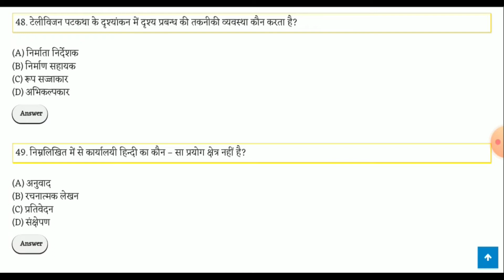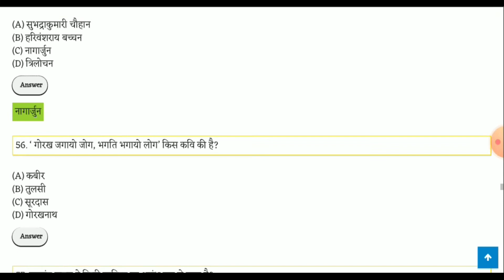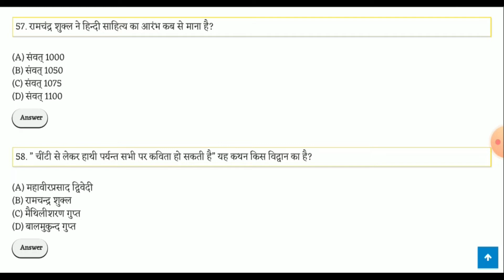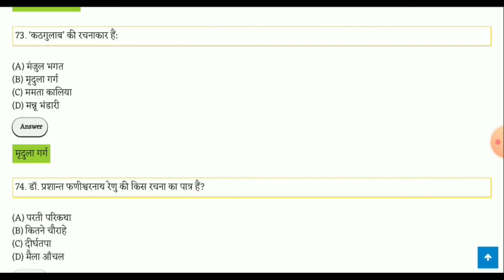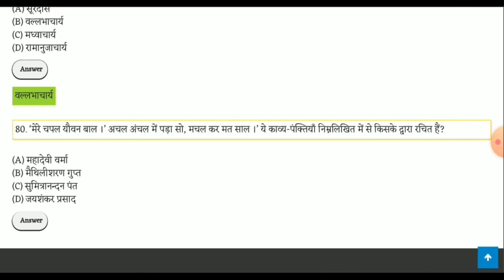KVS PGT Hindi Exam-Part 2 | Free PDF Download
KVS PGT Hindi Exam-Part 1 | Free PDF Download

मुफ़्त मॉक टेस्ट या प्रश्न पत्र की मदद से KVS PGT हिंदी परीक्षा को क्रैक करें। KVS परीक्षा में प्रत्येक सैंपल पेपर का एक निर्दिष्ट वेटेज होता है, इसलिए किसी भी पेपर को मिस न करें। KVS पोस्ट ग्रेजुएट टीचर 2022 के लिए ऑनलाइन टेस्ट और प्रैक्टिस मॉक और अपने टेस्ट स्कोर की जांच करें।

निम्नलिखित में से किसे खड़ीबोली हिन्दी का पहला महाकाव्य माना जाता है ?
(A) साकेत
(B) प्रियप्रवास
(D) कामायनी

 ‘अंधेर है, दस्यु ! फिर भी मैं तुमसे प्रेम करती हूँ : यह पंक्ति प्रसाद की किस कहानी से है ?
(A) आकाशदीप
(B) पुरस्कार
(D) सालवती

‘गहना एक कनक में गहना इक महँ भाव न दूजा । कहन सुनन को दुइ करि थापिन, इक निमाज, इक पूजा ।।’ उपर्युक्त काव्य-पंक्तियों के रचयिता हैं:
(A) कबीर
(B) अमीर खुसरो
(D) गुरु नानक

हजारीप्रसाद द्विवेदी के किस उपन्यास को ‘रैक्व आख्यान’ भी कहा गया है ?
(A) बाणभट्ट की आत्मकथा
(B) चारुचन्द्रलेख
(D) अनामदास का पोथा

73. ‘कठगुलाब’ की रचनाकार हैं:
(A) मंजुल भगत
(B) मृदुला गर्ग
(D) मन्नू भंडारी

74. डॉ. प्रशान्त फणीश्वरनाथ रेणु की किस रचना का पात्र हैं?
(A) परती परिकथा
(B) कितने चौराहे
(D) मैला आँचल